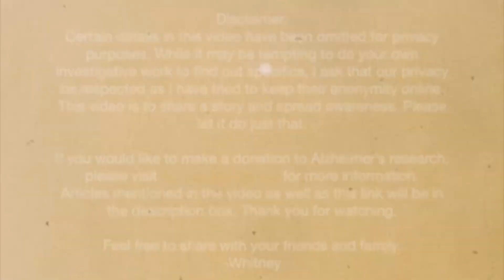Documentary 🎥 My Nana's Fight With Alzheimer's Disease | CC in: 🇺🇸🇵🇭🇧🇷🇳🇴🇮🇹🇦🇪🇷🇺🇪🇸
Written, Read, and Produced by her Granddaughter -- that's me.
To skip the intro: 1:09
📝 Last semester I wrote a paper for my ENGL 1302 class about my Nana and her battle with Alzheimers. I knew a little bit about it while she was dealing with the disease but since I was only 14-years-old when she passed away I didn't know what could have possibly caused it. I threw myself into this paper and almost didn't think of anything else for weeks and weeks. TeepaSnow and her videos helped me understand the disease and was a great resource for this project I'm sharing with the world.
📌 My Nana was my Nana. She was fierce. She was smart. She was brave. But even with all of her amazing qualities, Alzheimer's Disease still found a way to steal her from us like chiseling at stone, taking her piece by piece until she was a shell of the person she once was. In this video I talk about what I believe could have caused her dementia as well as some of the early signs she had and how my family handled taking care of her.
📌 My hope for this video is to just share my Nana's story -- along with my Granny's as she had VascularDementia, which is talked about in the video -- and raise awareness so that there could one day be a cure.

Remember Me -- JR Tundra
Strolling Through -- Silent Partner
Family Album -- Magic in the Other
Mother's Son -- Topher Mohr & Alex Elena

📝 Works Cited 📝
📍Attems, Johannes “Investigating Whether a Particular Type of Amyloid Protein Is Linked to Alzheimer's

📍Chow, Connie & Editorial Team at DailyCaring. “TIA Is a Warning Sign of Stroke and Vascular Dementia.” DailyCaring, 30 May 2017,

📍Coor, Kate “Can Trauma Trigger Dementia?” The Unforgettable Blog, 22 Nov. 2017,

📍MacGill, Markus. “Dementia: Symptoms, Treatments, and Causes.” Medical News Today, MediLexicon International, 1 Dec. 2017,

📍Mayo Clinic “Lewy Body Dementia.”, Mayo Foundation for Medical Education and Research, 9 Aug. 2017,

📍Oken, Barry S, et al. “Stress-Related Cognitive Dysfunction in Dementia Caregivers.” Journal of Geriatric Psychiatry and Neurology, U.S. National Library of Medicine, Dec. 2011,

Do you have a channel? Use Crowdfire to gain followers and keep a social media presence on all of your platforms:

Other Miscellaneous Savings!